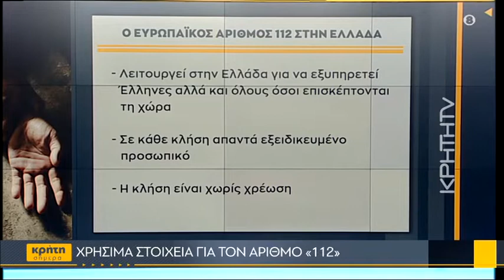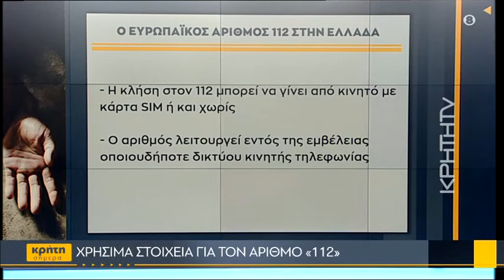11 Φεβρουαρίου: Ευρωπαϊκή Ημέρα του 112